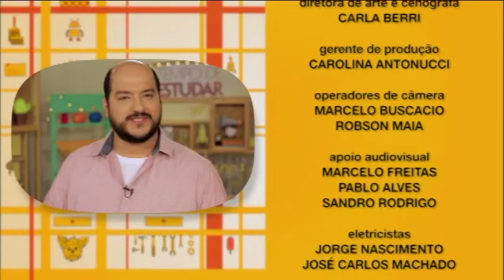Área de figuras planas em malha quadriculada l Tempo de Estudar l Matemática l 5º ano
A definição de área e como calcular a área de figuras planas em malha quadriculada.

Este episódio apresenta atividades para o seguinte descritor de Matemática do 5º ano:
D12 - Resolver problema envolvendo o cálculo ou estimativa de áreas de figuras planas, desenhadas em malhas quadriculadas.

O professor Heitor Oliveira é coordenador pedagógico da E.M. Estácio de Sá (2ª CRE), na Urca.

Gostou do episódio? Confira a série completa

Na TV: canal 26 da NET-Rio